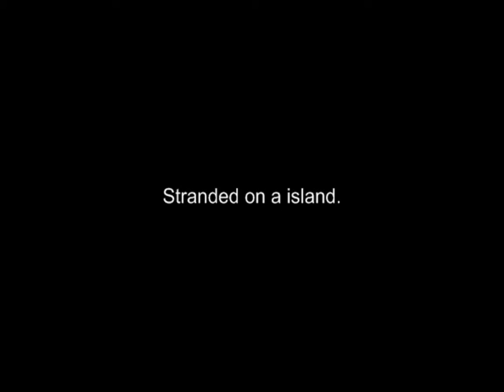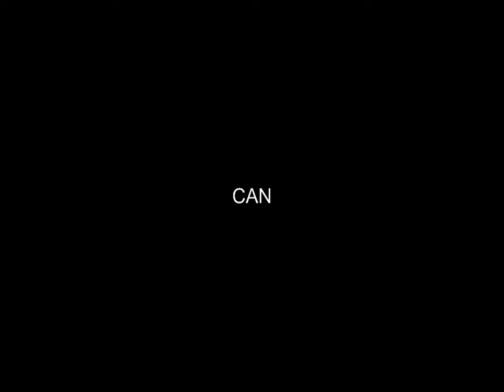Minecraft Advival Custom Map Trailer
this custom map for minecraft is made by
Myself'
f0xer0n
Dkax